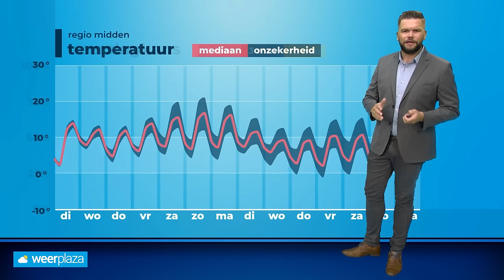Weerbericht: voorlopig blijft het groeizaam lenteweer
Elke dag valt er wel wat regen of een bui en daarbij zijn de temperatuur vrij hoog voor de tijd van het jaar. Kortom het blijft dus groeizaam lenteweer!